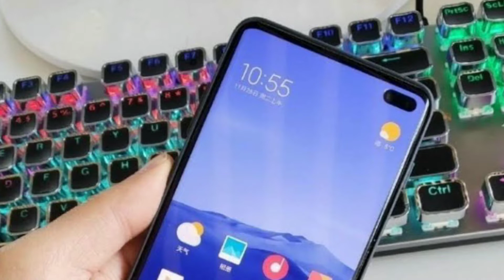Redmi K30 Vs Redmi K20 price, specs, 120 HZ Display 🔥1st 5G Phone in India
in this video i am going to tell you about the redmi k30 phone by xiomi.
redmi k3 comes with Sony IMX 686 sensor and 120 Hz Display
redmi k30 launch date in india,
redmi k30 pro,
k30 launch price